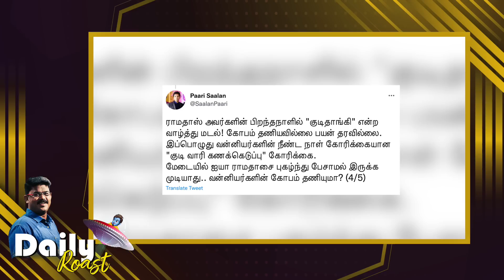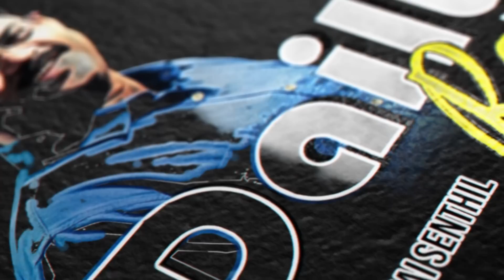ராமதாஸிடம் பம்மும் சீமான் | Daily Raost | 10.08.22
லட்சக்கணக்கான துப்பாக்கிகள பாத்தவன் நான் - சீமான் | அதிமுகவை மீட்கும் நல்லவர்களே துடைத்துக்கொள்ளுங்கள்